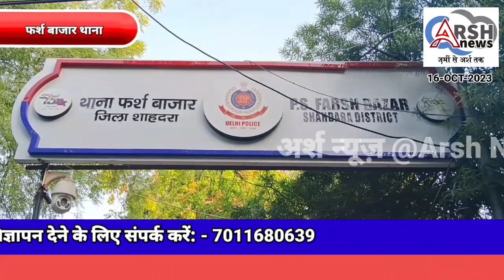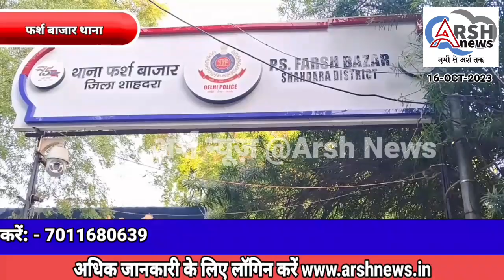फर्श बाजार थाने की टीम ने एक ऑटो लिफ्टर को गिरफ्तार किया एक चोरी की मोटरसाइकिल बरामद की